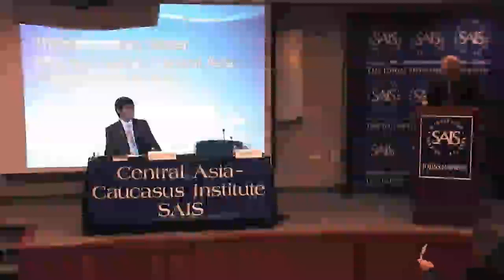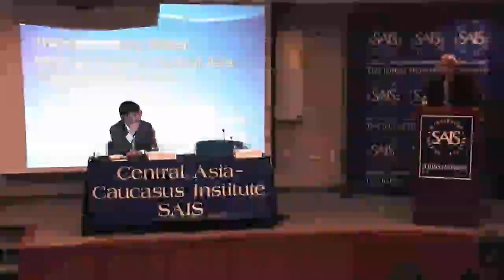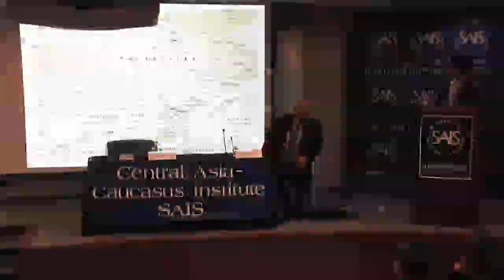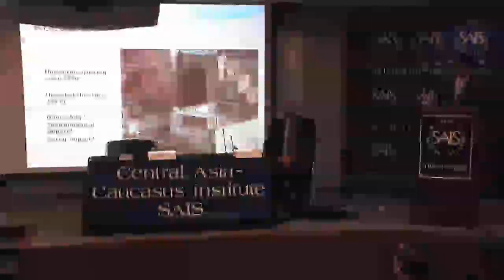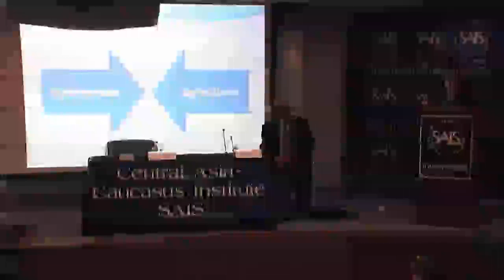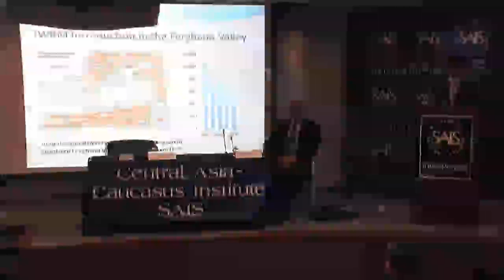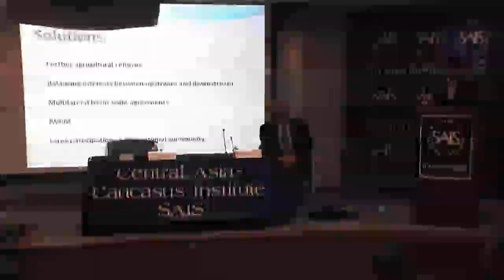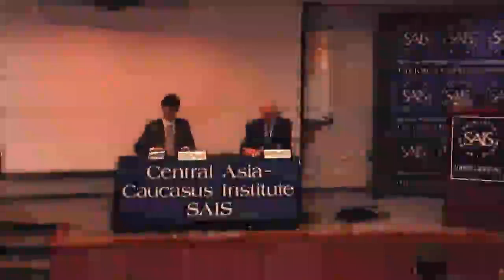Transboundary Water Management in Central Asia Challenges and Opportunities